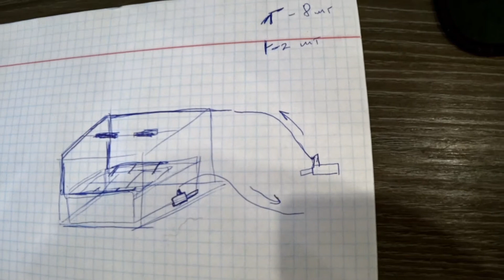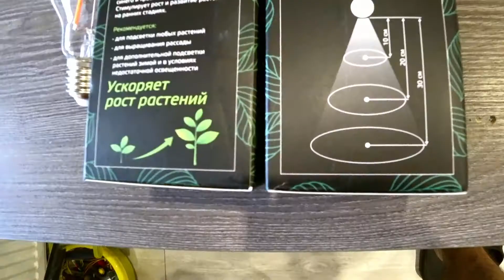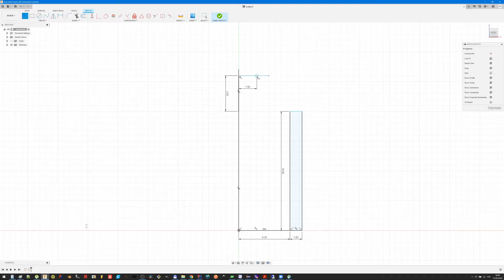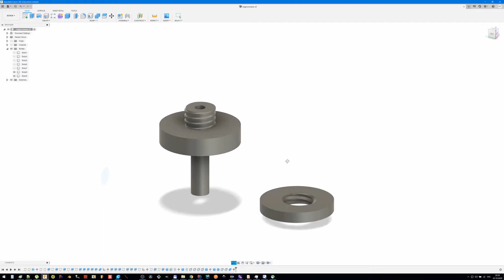#1 Растения на аквариумной воде - конструкция места высадки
Выращивание растений на аквариумной воде - то, ради чего создавался канал. Пришло время помянуть прошлое и начать строить мощщщные системы!